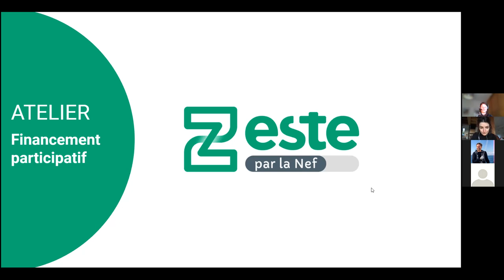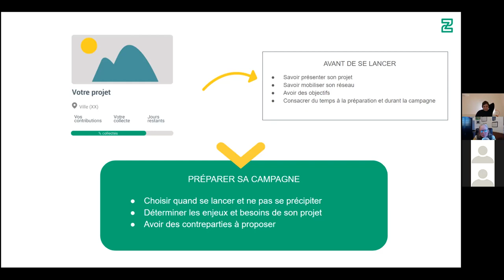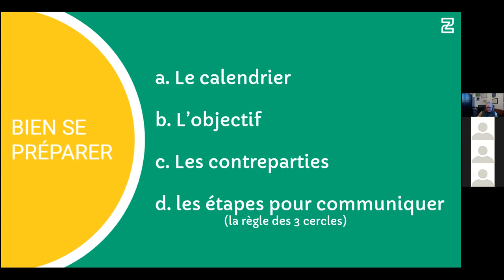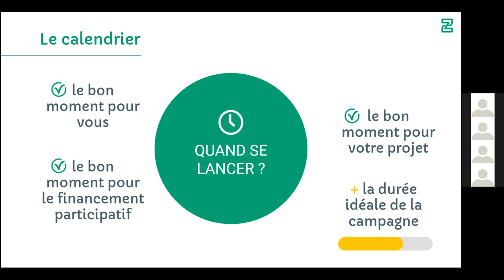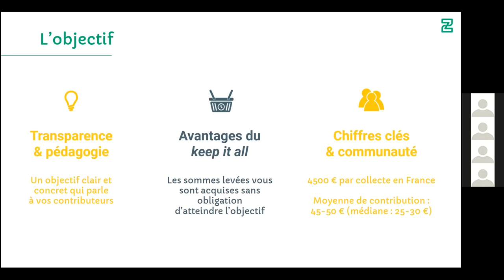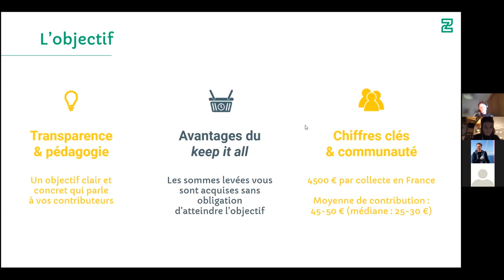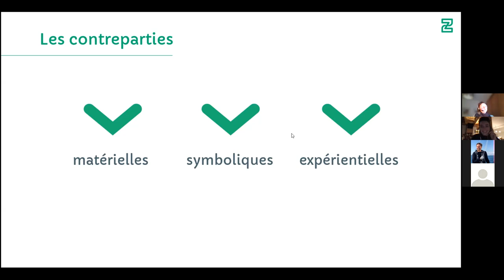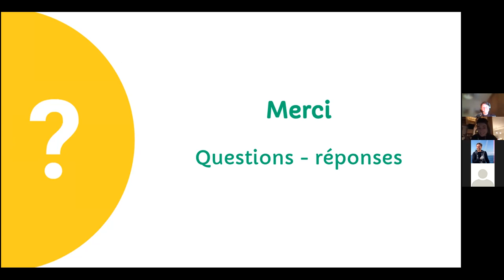Comment réussir sa campagne de financement participatif ?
Vous prévoyez un financement participatif, et vous vous posez plein de questions... Quand se lancer ? Combien demander ? Comment se préparer ? Aurélie Dejoie, référente Finance Participative Zeste à La Nef répond à toutes vos questions